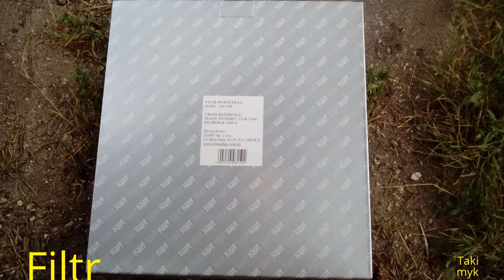Wymiana filtra kabinowego RENAULT LAGUNA II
Przed wymianą filtra kabinowego stosuję jeszcze piankę do czyszczenia nawiewów oraz środek odgrzybiający w sprayu.
Do wymiany filtra potrzebne nam będą:
-filtr
-śrubokręt płaski
-klucze TORX T20